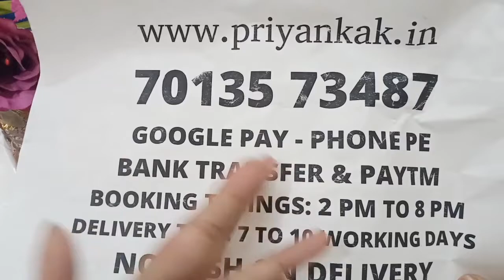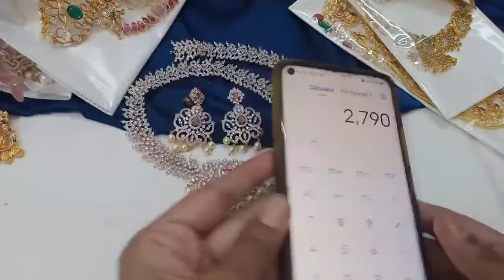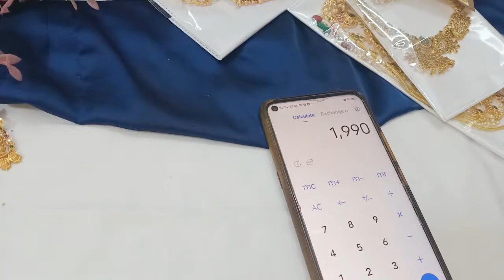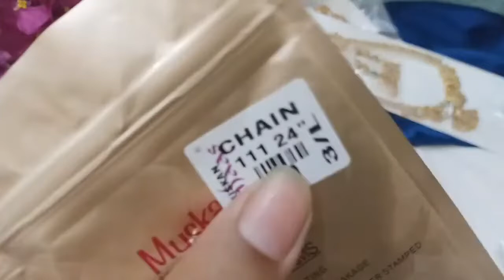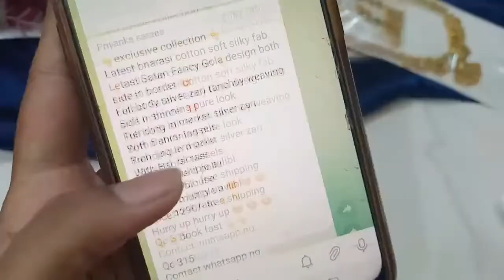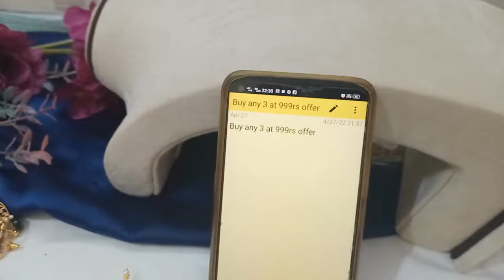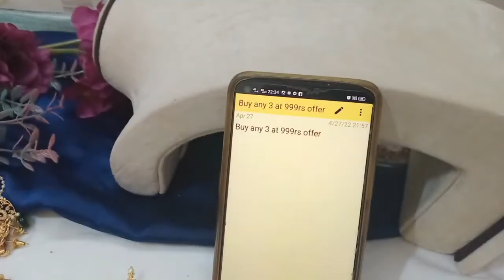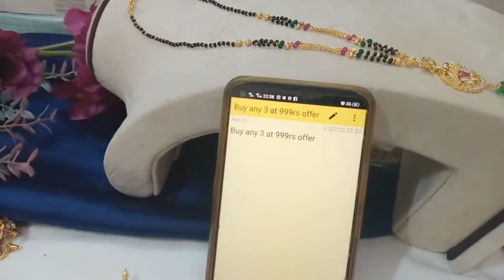One Gram Gold Chains One Gram Gold Necklace Sets Earrings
2.please check or ask for the  availability
3.No Negotiations ,Prices are  fixed
4.dispatch will be in one or 2 days
5.we will send the tracking number
6.you will receive in product 5 to 7 working days

(Ignore Tags)

1 gram gold|
1 gram gold price|
1 gram gold rate today|
price of 1 gram gold|
1 gram gold rate in india today|
1 gram gold price today|
1 gram gold jewelry|
1 gram gold today price|
1 gram gold cost|
1 gram gold jewellery tanishq|
1 gram gold earrings|
price for 1 gm gold|
1 gram gold mangalsutra|
1 gram gold jewellery online shopping cash on delivery|
1 gram gold chain|
1 gram gold ring price for girl|
1 gram gold coin price|
1 gram gold necklace|
1 gram gold bangles|
1 gram gold jewellery online|
1 gram gold maang tikka price|
1 gram gold coins|
1 gram gold jewellery wholesale|
price of 1 gram gold coin|
1 gram gold earrings designs with price|
1 gram gold temple jewellery online shopping|
1 gram gold necklace designs with price|
1 gram gold mangalsutra tanishq|
1 gram gold long mangalsutra designs with price|
1 gram gold mangalsutra in png with price|